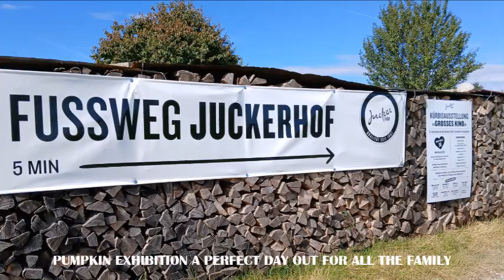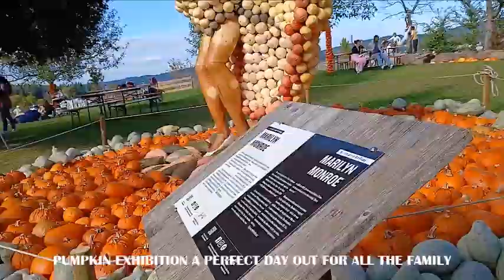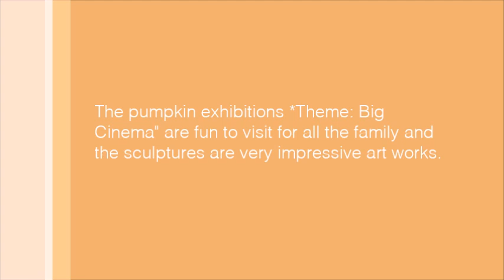PUMPKIN FESTIVAL "BIG CINEMA" JUCKER FARM SWITZERLAND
The pumpkin exhibitions *Theme: Big Cinema" are fun to visit for all the family and the sculptures are very impressive art works.